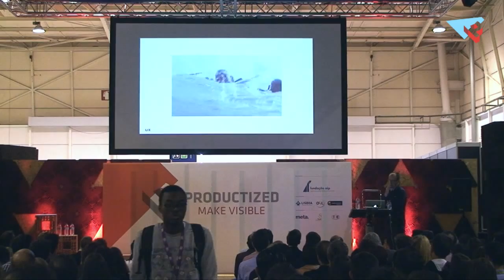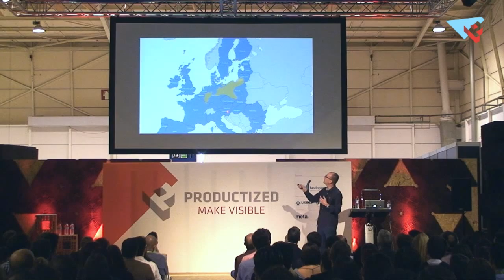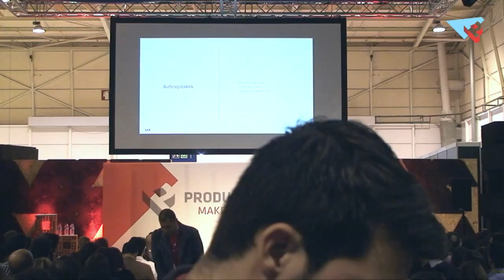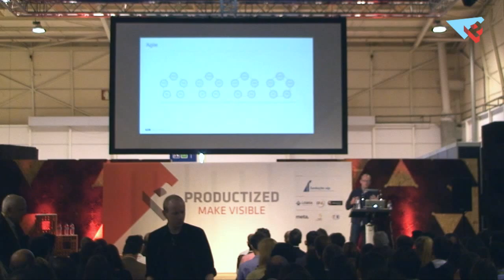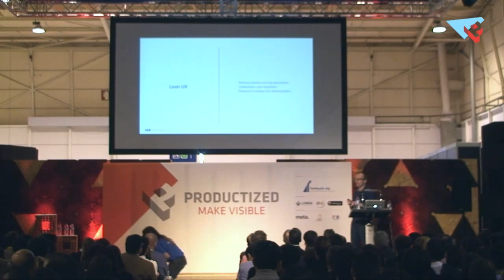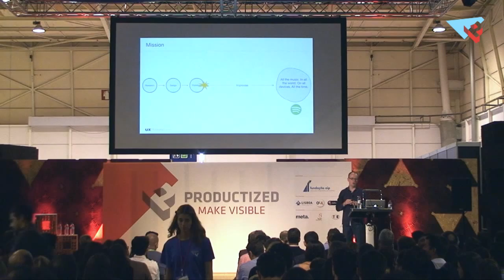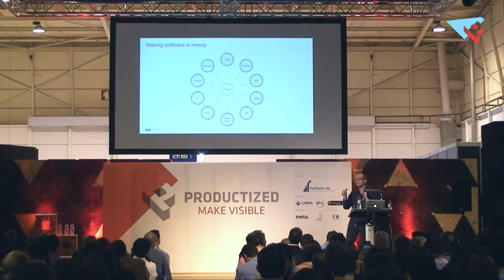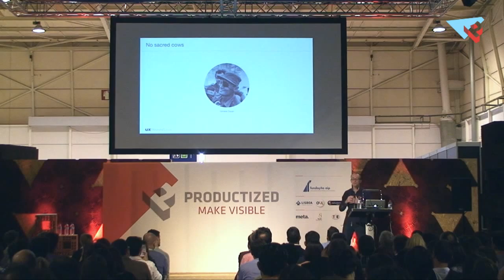Colman Walsh - Lean UX: Five Lessons From The Battlefield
Colman Walsh takes a tour through the key concepts and ideas behind Auftragstaktik, and the impact they had in the field of battle. And it outlines five lessons that practitioners of Lean UX can learn from the battlefield.